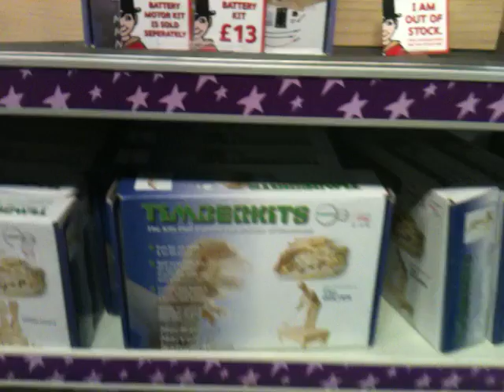Wooden craft machines.MOV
Great machines made from natural wood. Can be cranked by hand, or can be connected to a motor with an elastic band drive belt, and battery operated. Around £20 retail for the model, plus £13 for the battery and motor pack.